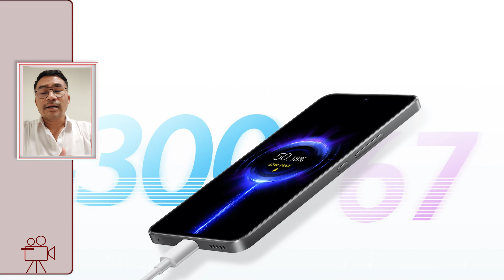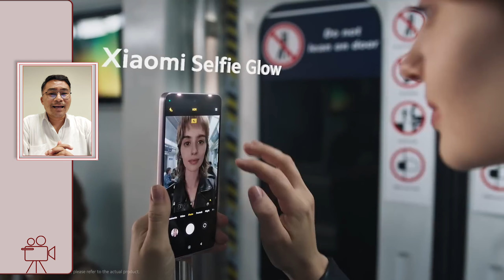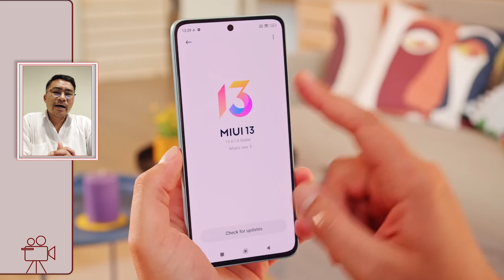XIAOMI 12 LITE 5G in Nepal | Best Smartphone with best Specs | Xiaomi 12 Series Latest Smartphone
XIAOMI 12 LITE 5G Launching in Nepal Soon.

𝘚𝘱𝘦𝘤𝘪𝘧𝘪𝘤𝘢𝘵𝘪𝘰𝘯𝘴:
𝘚𝘤𝘳𝘦𝘦𝘯 𝘴𝘪𝘻𝘦 : 6.55' FHD AMOLED
𝘋𝘪𝘴𝘱𝘭𝘢𝘺 : FHD AMOLED
𝘙𝘦𝘢𝘳 𝘤𝘢𝘮𝘦𝘳𝘢 𝘴𝘦𝘵𝘶𝘱 : 108𝘔𝘗 (Main) + 2𝘔𝘗 (Macro) + 8𝘔𝘗 (𝘜𝘭𝘵𝘳𝘢 W𝘪𝘥𝘦)
𝘍𝘳𝘰𝘯𝘵 𝘤𝘢𝘮𝘦𝘳𝘢 : 32𝘔𝘗
𝘉𝘢𝘵𝘵𝘦𝘳𝘺 : 4300𝘮𝘈𝘩
𝘙𝘢𝘮: 6/8𝘎𝘉
𝘚𝘵𝘰𝘳𝘢𝘨𝘦: 128𝘎𝘉 / 256𝘎𝘉
Charger:67W Turbo Fast Charging
𝘖𝘚: 𝘈𝘯𝘥𝘳𝘰𝘪𝘥 12, MIUI13

❤️ Prices:
6GB/128GB: NRs.50,999/-
8GB/128GB: NRs. 53,999/-

Xiaomi 12 Lite Unboxing and Spec Chapters:
0:00 - Intro and Overview
1:30 - Inside the box?
1:48 - Display and Self Camera
2:08 - Design and Variants
2:30 - Back Camera Setup
2:41 - Chipset and OS Spec revels
3:40 - Charger and Battery Life
3:56 - Internal Memory and Price List
4:21 - Price of Variants
5:05 - Channel Feedback

❤️ Video Graphics Credits:
➥ MI Global
➥ Xiaomi Global
➥ GSMArena Official
➥ Tech Spurt
➥ GadgetIn

xiaomi 12 lite 5g  NE release date in nepal,
xiaomi 12 lite 5g ne in nepali market,
xiaomi 12 lite 5g nepali price,
xiaomi 12 lite 5g camera,
xiaomi 12 lite 5g charger,
xiaomi 12 lite 5g selfie camera,
xiaomi 12 pro price in nepal,
xiaomi 12 lite 5g price in india,
mi 11 lite 8 256 price in nepal,
mi 5g mobile price in nepal,